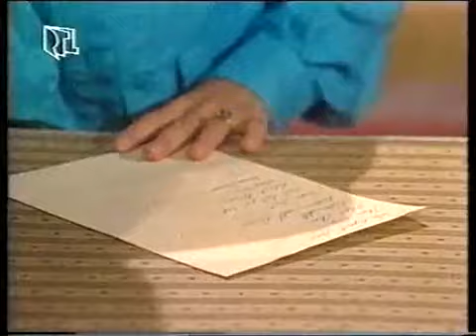Santa Barbara - Episode 791 (deutsch)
Cain schnappt sich Elena.